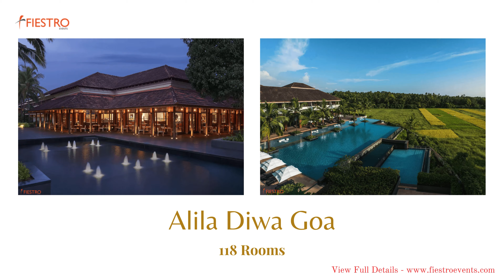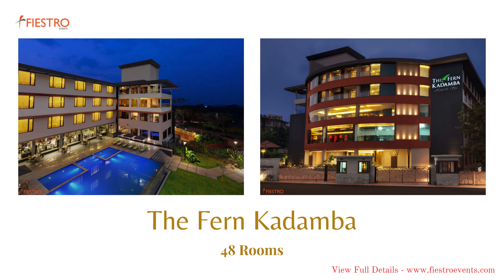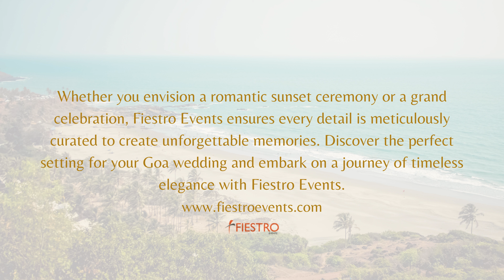Wedding Venues in Goa | Budget Destination Wedding Venue Goa | Wedding Planner in Goa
Discover Top Wedding Venues in Goa on Fiestro Events. Luxurious 4-Star & 5-Star Hotels Await.

Famous Wedding venues in Goa

W Goa
The Leela Goa
Taj Exotica Resort & Spa
ITC Grand Goa
Taj Holiday Village Resort & Spa
Grand Hyatt Goa
Alila Diwa Goa
The Lalit Golf Resort & Spa
Taj Fort Aguada Resort & Spa
Royal Orchid Beach Resort & Spa
Taj Resort & Convention Centre
Goa Marriott Resort & Spa
Vivanta Goa Panaji
Kenilworth Resort & Spa
The Fern Kadamba
Novotel Goa Candolim
Country Inn & Suites By Radisson, Goa Candolim
Resort Acron Candolim Regina
Radisson Goa Candolim
The Acacia Hotel & Spa Goa
The Zuri White Sands Goa Resort & Casino
Fortune Miramar Goa
DoubleTree By Hilton Goa - Panaji
Hyatt Centric Candolim Goa
Cidade De Goa
Le Méridien Goa Calangute

Fiestro Events presents an exquisite collection of top wedding venues in Goa, showcasing luxurious 4-star and 5-star hotels that await to host your dream wedding. From breathtaking beachfront locations to elegant ballrooms, these venues offer unparalleled charm and sophistication for your special day.

Whether you envision a romantic sunset ceremony or a grand celebration, Fiestro Events ensures every detail is meticulously curated to create unforgettable memories. Discover the perfect setting for your Goa wedding and embark on a journey of timeless elegance with Fiestro Events.

Wedding venue in Goa
Wedding Venues in Goa
Top Venues in Goa
Luxury Wedding Venues in Goa
Destination Wedding Venues in Goa
Wedding Planner in Goa
Best Wedding Planner in Goa
Best Wedding Venue in Goa
Best Wedding Venues in Goa
Top Wedding Planner in Goa
5 Star Hotels in Goa
5 Star Wedding Hotels in Goa
Royal Wedding Venue in Goa